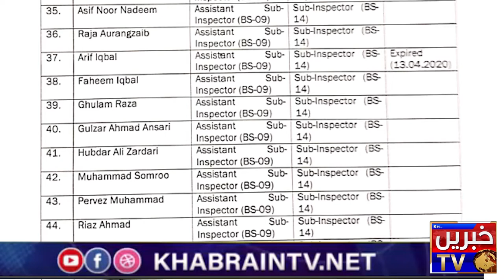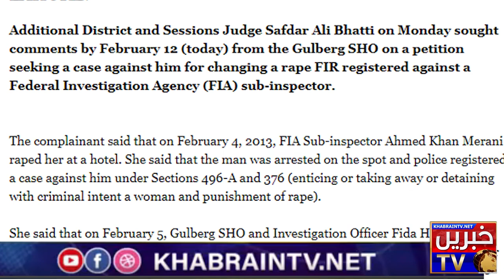FIA's blackmailer Sub inspector Ahmed Khan Merani offending Supreme Court's Orders | Khabrain TV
FIA Latest News
fia anti corruption wing,
bfa corruption,
fia corruption documentary,